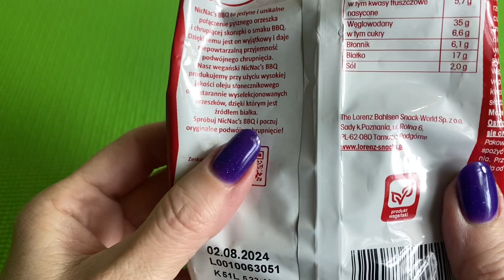Lorenz The Double Crunch Peanuts Unboxing | Satisfying Video ASMR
Lorenz The Double Crunch Peanuts Unboxing | Peanuts Unboxing | Satisfying Video ASMR